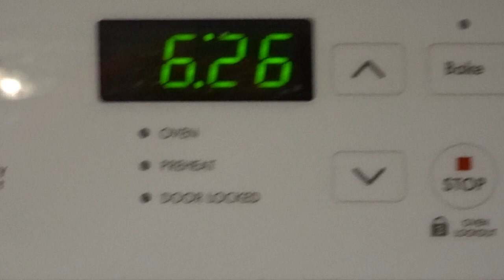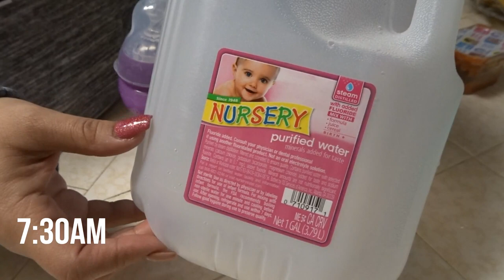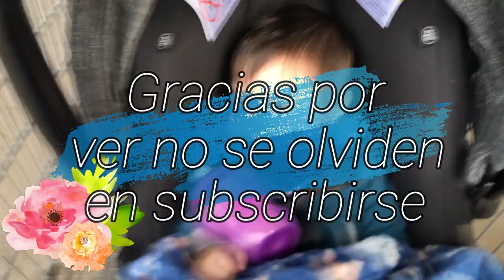Mi rutina de lunes a Viernes con mi bebe de 7 meses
Feliz lunes familia spanglish
como se la pasaron este fin de semena?
el video del dia de hoy les comparto mi rutina de lunes a Viernes de mi bebe (mattias) que tienen 7 meses. esto es como hacemos nuestras cosas casi siempre en estos dias. anyways si les gustan esto tipo de videos de rutinas de mama dejenme saber en los comentarios. muchas bendiciones y que diosito me los bendiga

MUCHAS BENDICIONES 🙏🏼